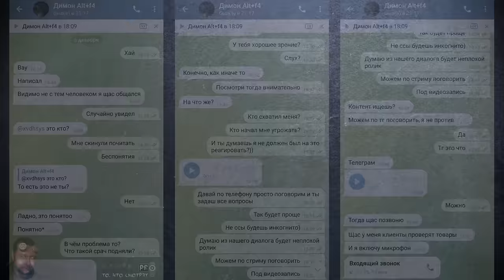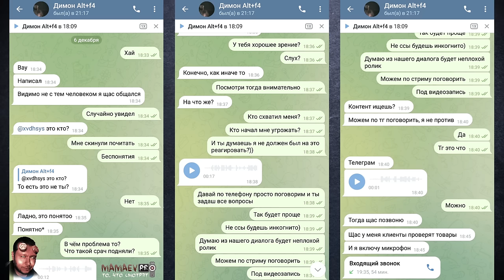ОТВЕТ БЫДЛО-КОММЕНТАТОРАМ ПРО ТУ БАБУ И БЫДЛО-МАЛЬЧИКА ИЗ ПЕРЕКРЁСТКА